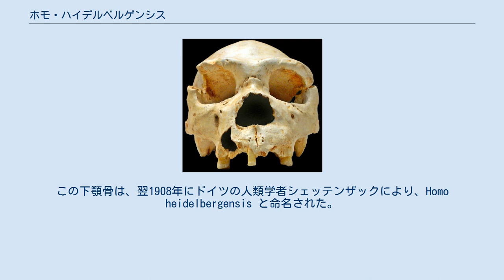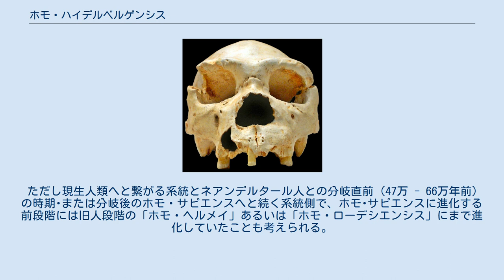ホモ・ハイデルベルゲンシス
ハイデルベルク人の下顎骨のレプリカ ホモ・ハイデルベルゲンシス（Homo heidelbergensis ハイデルベルクのヒト）は、ヒト属の一種。
ハイデルベルク人をホモ・エレクトスとは別種とするときの名称。
ホモ・エレクトスに比べ脳容量が大きく（1100cc - 1400cc）、より人間的な行動をとることができ、これを種レベルの違いであると考える場合に別種とする。
種レベルの違いはなかったと考える場合はエレクトスに含める。
エレクトスの種内亜種として区別する場合は、ホモ・エレクトス・ハイデルベルゲンシス (Homo erectus heidelbergensis) と呼ぶ。
時期は60万年前から40万年前。
 ハイデルベルク人は大柄で、大人の男性では身長およそ1.8メートル、体重100キロ。
使用した石器はアシュレアン（Acheulean）というホモ・エレクトスのものに酷似している。
 この種の設立の基となったのは、1907年にドイツのハイデルベルク近郊のマウエル村から発見された下顎骨である。
マウエル村の砂採取場で作業員により偶然発見された。
出土したのは下顎骨ただ1個で、他の部分の骨も、石器などの文化遺物も無い。
この下顎骨は、翌1908年にドイツの人類学者シェッテンザックにより、Homo heidelbergensis と命名された。
ハイデルベルク人と通称される。
 その後、南アフリカや東アフリカでも同様の化石が発見された。
これはホモ・ローデシエンシスという別の名称で呼ばれることもあるが、通常は、別種とは見なされず、ホモ・ハイデルベルゲンシスと見なされる。
（亜種ふうの扱い。） ネアンデルタール人と比べても、眼窩上隆起が非常に大きく、前脳部は小さい。
このことからネアンデルタール人よりは原始的な種と見なされる。
 下顎骨は非常に大きく頑丈であるが、歯は小型で現生人類よりやや大きい程度で、同時代と思われる北京原人より小さい。
そのためこの人類は、原人であるのか、原初的な旧人であるのかが議論されたが、巨大な下顎骨の形質や伴出した動物化石との比較などから、時代的に見て原人であろうと考えるのが一般的である。
 ただし現生人類へと繋がる系統とネアンデルタール人との分岐直前（47万 - 66万年前）の時期･または分岐後のホモ・サピエンスへと続く系統側で、ホモ･サピエンスに進化する前段階には旧人段階の「ホモ・ヘルメイ」あるいは「ホモ・ローデシエンシス」にまで進化していたことも考えられる。